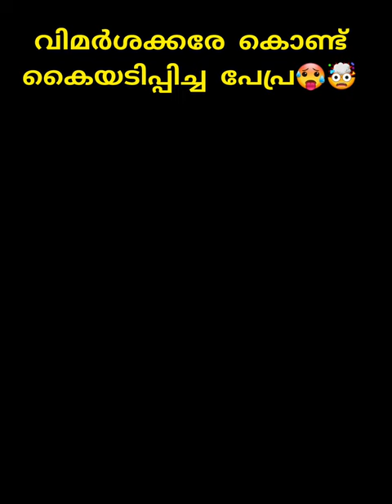വിമർശകരെ കൊണ്ട് കയ്യടിപ്പിച്ച പേപ്ര🤯🥵/motivation /Keralablaster